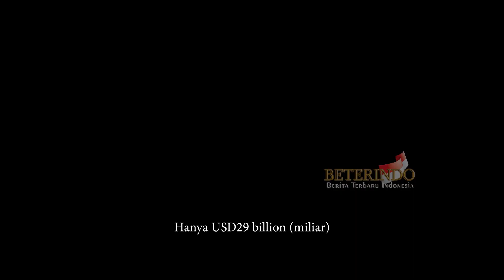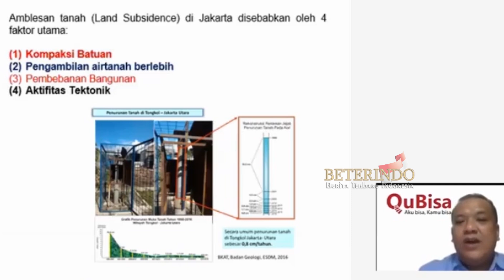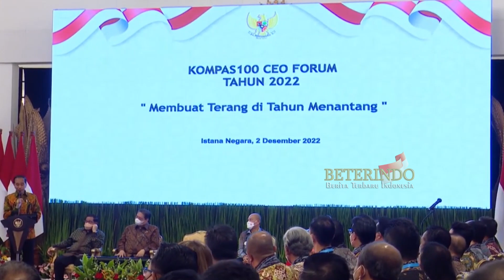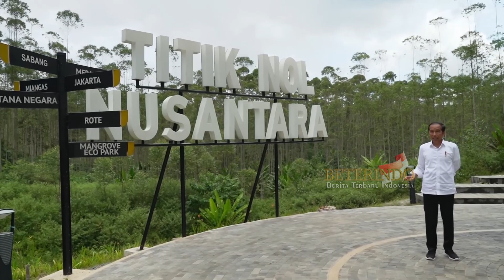LARIS MANIS, Masa Kita Grogi? kata Pak Jokowi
negara sebesar ini jangan kita pesimis dong. Bangun kurang lebih kalau sekarang di dolar hanya USD29 billion (miliar), masa kita grogi? Kira-kira kan kalau dirupiahkan Rp460triliun.

Perpindahan ibu kota negara ke Kota Nusantara di Kalimantan Timur dipercaya tak akan membuat pamor Jakarta serta-merta meredup. Jakarta diyakini akan tetap menjadi pusat ekonomi yang akan terus ramai dengan degup bisnisnya. Jakarta akan tetap menjadi destinasi arus kunjungan manusia, secara domestik, regional, maupun global.

Bagaimanapun Jakarta memiliki akar sejarah yang tak tergantikan. Gagasan tentang keindonesiaan disemai di Jakarta. Medan perjuangan Kemerdekaan Indonesia terhampar di Jakarta. Semuanya akan selalu tercatat dengan tinta emas dalam sejarah Indonesia.

Namun, perjuangan Bangsa Indonesia akan terus memerlukan simbol-simbol baru. Kota Nusantara adalah simbol baru itu, ketika Kota Jakarta tumbuh semakin tua dan kepayahan menanggung beban perkembangan zaman. Secara fisik, Jakarta juga telah tumbuh menjadi tubuh tua, gendut, dan tidak sehat.

Tumbuh di atas tanah aluvial yang muda, kondisi geologis Jakarta ternyata rentan. Sebagian wilayah kota telah  ambles karena beban struktur, dan diperburuk oleh eksploitasi air tanah oleh warganya. Tanggul setinggi 3,5 meter kini sedang dibangun di sepanjang  pantai utara Jakarta. Namun, di balik tanggul, perlu penataan ulang dan rekayasa teknis agar persoalan drainase bisa tertangani. Pompa-pompa besar harus dioperasikan.

Semakin lama ibu kota negara berada di Jakarta, beban akan semakin berat. Status ibu kota negara dan sekaligus pusat bisnis membuat Jakarta harus terus dikembangkan, dan itu terus mengundang urbanisasi. Bukan hanya di Jakarta, melainkan melebar ke seluruh Jabodetabek yang kini dihuni 30 juta manusia. Kawasan ini akan terus semakin padat dan sarat dengan berbagai masalah.

Jakarta yang maju, modern, dan canggih adalah mimpi lama. Namun, kini generasi baru Indonesia memerlukan simbol baru berupa IKN yang menunjukkan kota yang  berkemajuan, berkebudayaan, seimbang, ramah lingkungan, setara, dan berkeadilan. Gagasannya IKN itu pun didukung parlemen dengan hadirnya UU nomor 3 tahun 2022 tentang Ibu Kota Negara.

Pada 2 Desember 2022 Lalu Presiden Jokowi Menyampaikan Kabar baik, terkait isu progres Ibu Kota Negara (IKN) Nusantara.

Disebutkan, investor yang berminat menanamkan modal di kota baru, bahkan berlipat kali dari ukuran bisnis yang tersedia. Investor swasta menyambut hangat proyek Ibu Kota Negara (IKN) Nusantara.

Presiden Jokowi pun menyampaikan tambahan kabar baik untuk para investor. Yakni, yang oversubcribed itu di Zona Kawasan Inti Pusat Pemerintahan (KIPP) I-A. Semacam kawasan Kebon Sirih kalau di Jakarta. Zona 1-B, yang ibaratkan sebagai kawasan Budi Kemuliaan, belum ditawarkan. Dalam waktu dekat ini, Zona KIPP 1-B akan dibuka proses penawarannya. Berikutnya adalah 1-C dan seterusnya.

Situasi oversubcribed juga bisa terjadi di KIPP I-B. Saat menyampaikan paparan peluang investasi di Kuala Lumpur, Kamis 1 Desember 2022, Menteri PUPR Basuki Hadimuljono pun disambut antusias oleh pengusaha Malaysia.

Ada 185 calon investor yang hadir, mulai dari pengusaha properti, perhotelan, perdagangan, start up, industri, kesehatan, transportasi, hingga ke sektor energi.

Menteri Basuki Mengatakan ‘’Kami akan siapkan karpet merah bagi investor yang berminat ke Kota Nusantara,’’.

Kepada para calon investor, Menteri Basuki juga menyatakan niatnya untuk mengajak mereka berkunjung ke IKN pada kuartal 2 atau 3 di  2023.

Sejauh ini, selain dari Malaysia, investor yang menyatakan niatnya untuk ikut mengembangkan IKN datang dari Australia, Jepang, Korea, Singapura, Malaysia, Uni Emirat Arab, dan beberapa negara Eropa.

Dalam tahap pertama, kota Nusantara membutuhkan USD29 miliar  atau Rp460 triliun. Jumlah, yang menurut Presiden Jokowi, tidak perlu membuat pemerintah grogi. Apalagi, investasi negara hanya 20–30 persen. Selebihnya swasta. Pada 2022 sampai  2024, pemerintah mengalokasikan anggaran pembangunan sekitar Rp43 triliun. Pada 2022 ini, baru Rp5 triliun yang teralokasikan ke IKN.